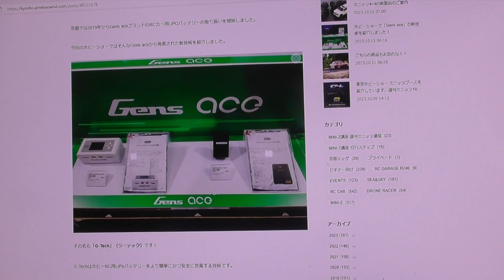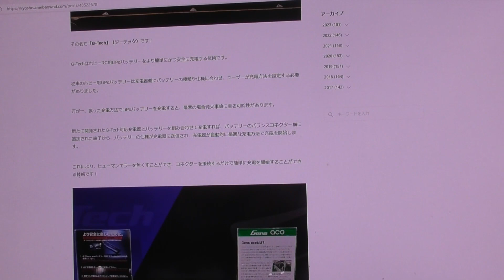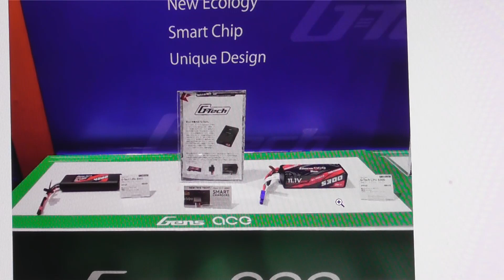泰宏のラジコンチャンネル 2 ! 新技術G-teckのご紹介です。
オーナーが間違って接続しても、大丈夫な技術ですが京商での取り扱いは、未定になっております。